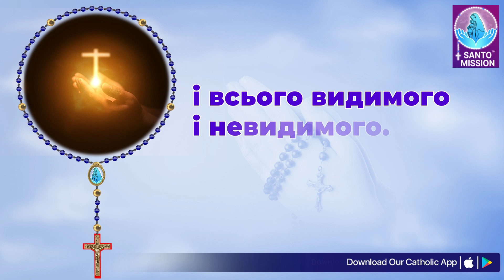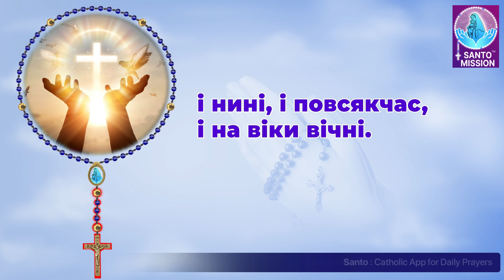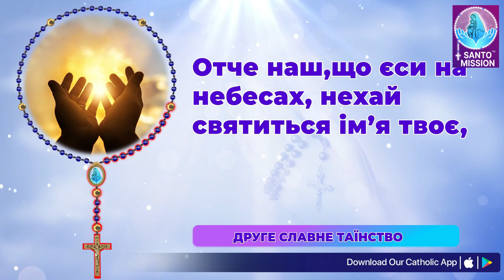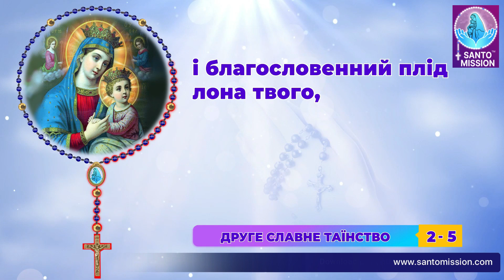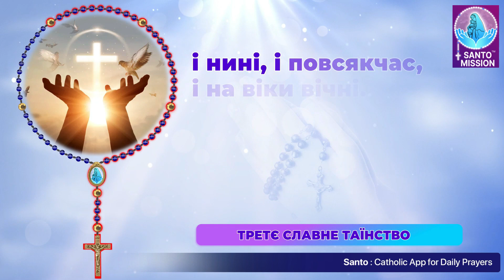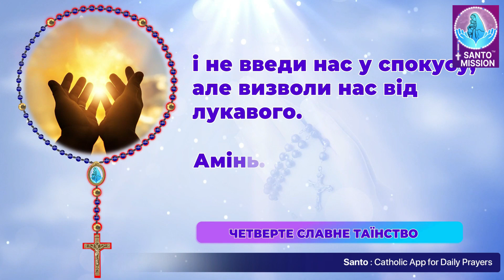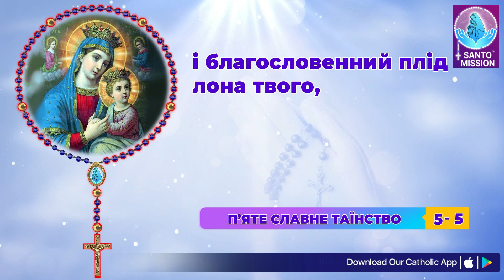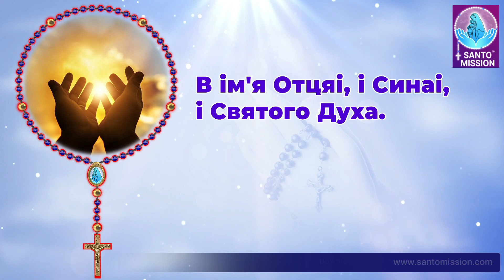Свята Вервиця 🙏🏻 Середа 🙏🏻June 12, 2024🙏🏻 Славетні Тайни Святої Вервиці 🙏🏻Ukrainian Rosary